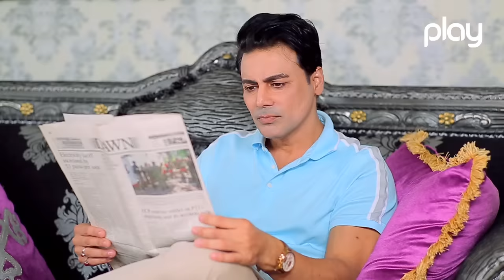Ishq Achanak | Eid Special Telefilm | Inayat Khan, Saima Qureshi, Sukaina Khan, Faisal Naqvi | PL1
Ishq Achanak | Eid Special Telefilm | Inayat Khan, Saima Qureshi, Sukaina Khan, Faisal Naqvi | PL1 | Play Entertainment Tv

Produced By:
Syed Shakil Akhter

Written By:
Hassan Imam

Directed By:
Aijaz Qureshi

Cast:
Inayat Khan
Sukaina Khan
Saima Qureshi
Faisal Naqvi